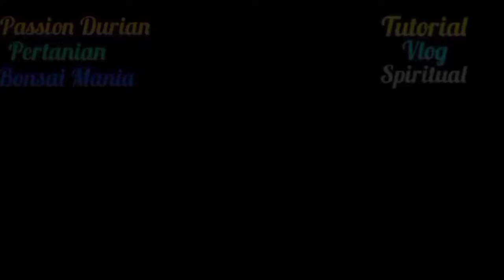Hasil Stek Bahan Bonsai Murbei ||Proses Wiring gaya baru|| Pecah Batang||Part2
Pada kesempatan kali ini saya mereview Hasil Stek bahan Bonsai Murbei yg ditanam di Polibag dilanjut proses Wiring dan Pecah batang akar.
untuk lebih jelasnya tonton video ini sampai selesai.

Haturnuhun,
Salamsatuhoby,
Dian Daelani Channel